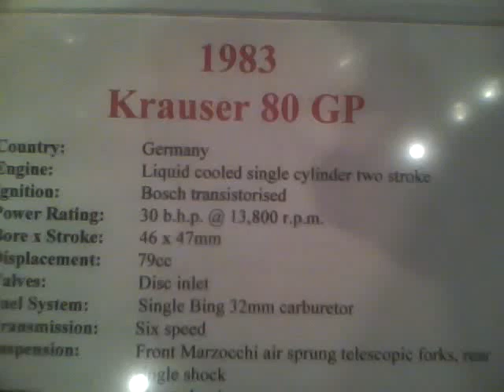1983 Krauser 80 GP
This historic machine was built by Zundapp to compete in the 80cc road racing class. With impressive power and very light weight the little Zundapp was compeitive immediately, winning the European Championship for 1983 with Stefan Dorflinger in the saddle. This combination of bike and rider repeated their dominance the following year, the series now a World Championship, Zundapp fell on hard times, and needed a sponsor for their racing effort. They found one in Krauser, a German motorcycle accessories company. With the machine now bearing the Kauser name, Dorflinger again retained the 80cc championship for 1985.
Country:              Germany
Engine:               Liquid cooled single cylinder two stroke
Ignition:               Bosch transistorised
Power Rating:      30 bhp @ 13,800 rpm
Valves:                Disc inlet
Fuel System:       Single Bing 32 mm carburetor
Transmission:      Six speed
Suspension:        Front Marzocchi air sprung telescopic forks, rear single shock
Frame:                Sheel aluminum monocoque
Brakes:               Front and rear Zanzani aluminum disc
~Barber Vintage Motorsport Museum